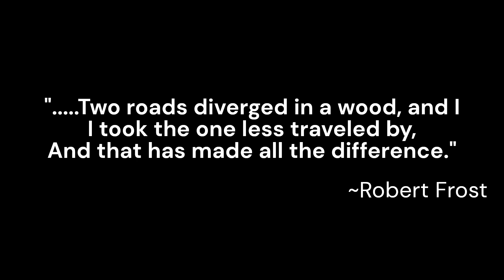Road Not Taken-Collection of clicks of Nature near Belgaum(Camp,Cantonment,Fort,Nanawadi,Sahayadri)